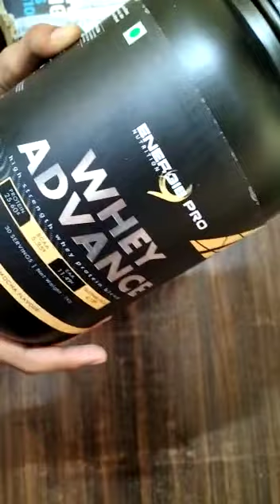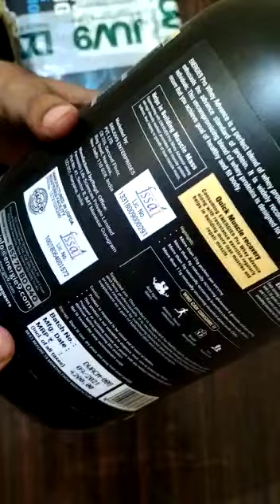ENERGIE9 PRO UNBOXING ❤️